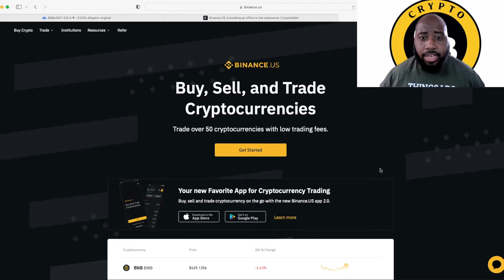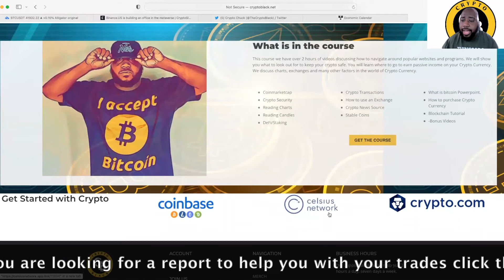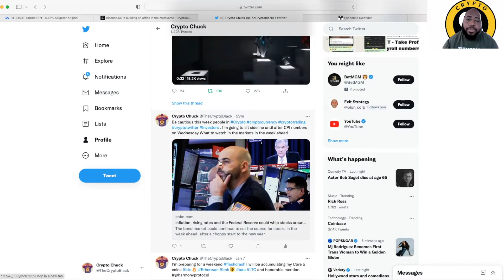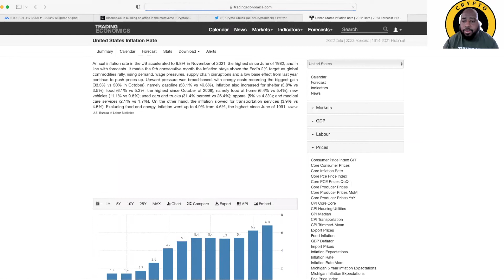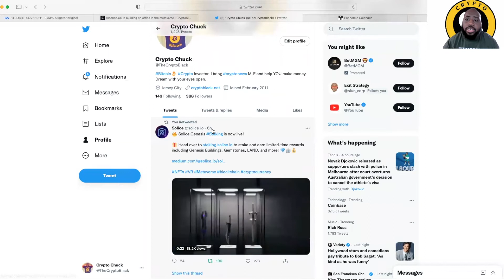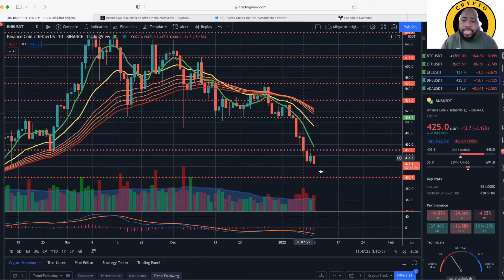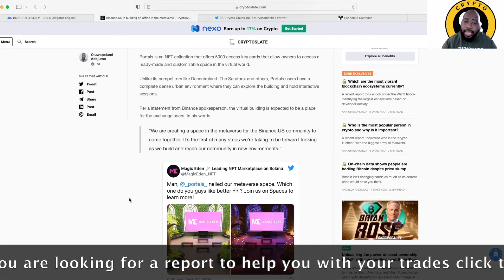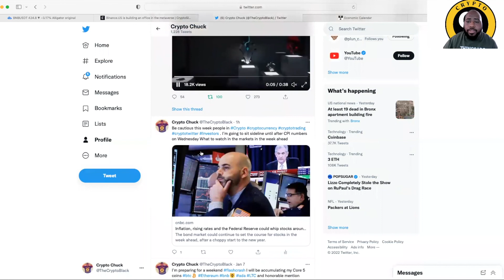Binance US is building an office in the metaverse